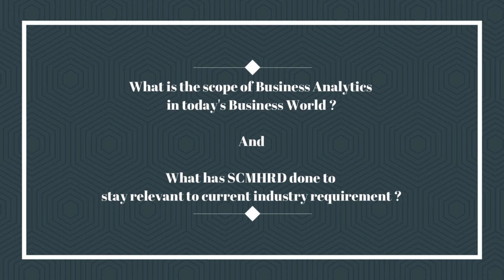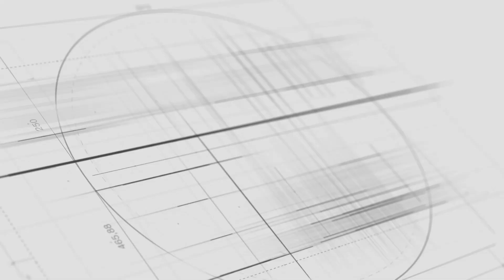MBA Business Analytics || SCMHRD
The Business Analytics curriculum at SCMHRD is a comprehensive program designed to equip students with the skills and knowledge needed to excel in the dynamic world of data-driven decision-making. This program covers a broad spectrum of areas, including Marketing Analysis, Supply Chain, Operations, Finance, and more, all integrated to advance the fields of machine learning and data mining.

In today’s corporate landscape, the ability to collect, process, and interpret data is paramount. SCMHRD’s Business Analytics program empowers students to harness the power of data, providing them with the analytical tools and techniques necessary to derive valuable insights for informed decision-making.

With a focus on practical applications, students engage in real-world projects and case studies, bridging the gap between theory and practice. SCMHRD’s commitment to excellence ensures that graduates are well-prepared for the challenges of the corporate world, making them invaluable assets in an increasingly data-centric business environment. Embrace the future of business analytics at SCMHRD and become a driving force in the data revolution.